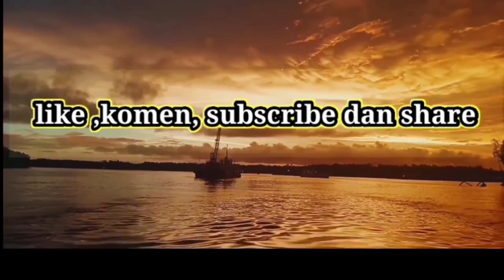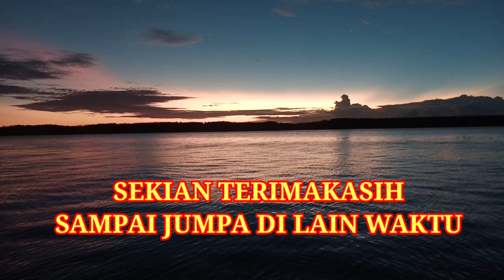Spot Paling Horor Di Timika Papua||Jangan Coba Pakai Umpan ini.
Spot mancing paling horor di laut timika Papua,lihat umpanya,.